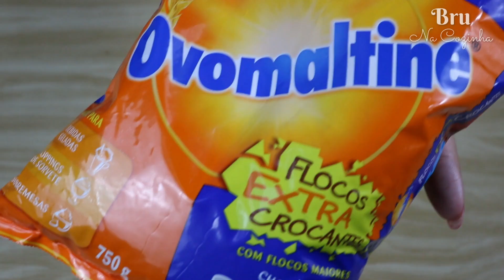BROWNIE DE OVOMALTINE - FAÇA E VENDA BROWNIE DE OVOMALTINE - Bru na Cozinha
Olá pessoal, no vídeo de hoje trouxe para vocês mais um faça e venda aqui no canal.
Trouxe para vocês o brownie de Ovomaltine.

⭐ VALOR GASTO APROXIMADAMENTE R$15,50 - RENDIMENTO 15 PEDAÇUS  5x5 - CUSTO POR UNIDADE R$1,03 - VALOR PARA VENDA R$4,00 ⭐

INGREDIENTES:

200gr de chocolate nobre ao leite
50 gr de manteiga sem sal
3 ovos médios inteiros
1 xícara de farinha de trigo ou  140 gr
1 xícara de açúcar refinado ou  160 gr
100 gr de flocos de Ovomaltine

OBS: minha xícara é 240ml